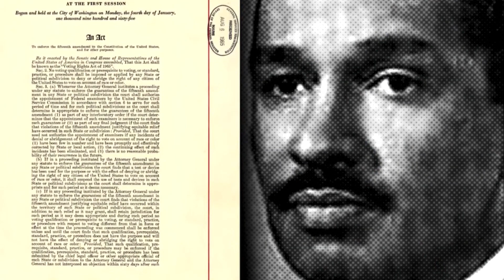John Conyers Tribute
A tribute to U.S. Rep. John Conyers, America's longest serving black congressman.